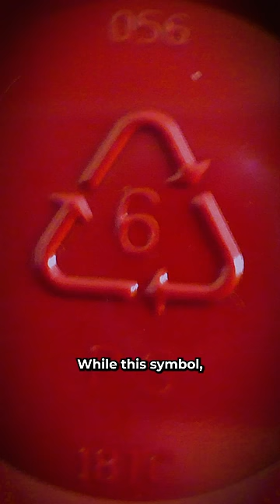Recycling is literally a scam